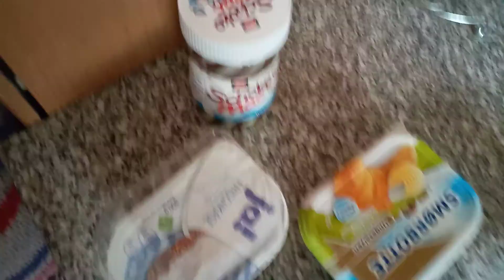আজকের vlog শুভ সকাল